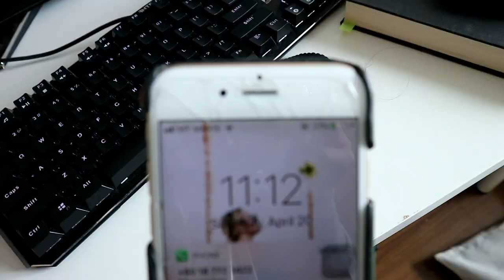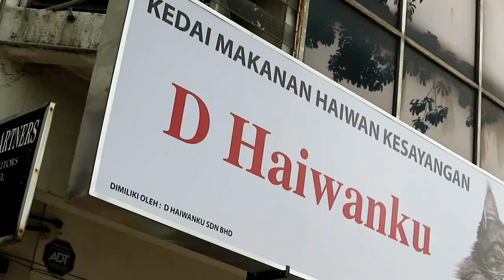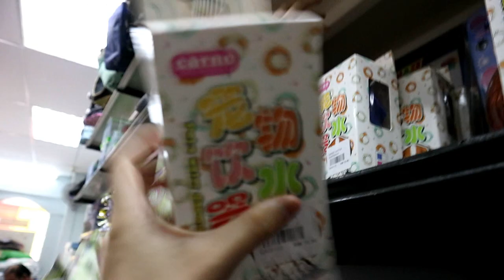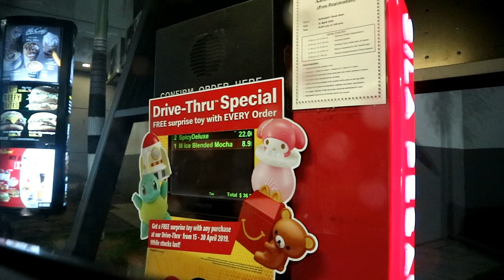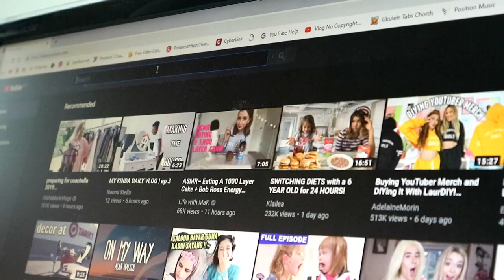ASMR FOR 48 HOURS!!!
SATURDAY- vlogs, 9pm MYT ASMR FOR 48 HOURS!!! - hi everyone, so today i tried ASMR but vlog style and did it for 48 hours, i admit it, it was so hard, weird, AWKWARD to do this, whispering in public and do all of the asmr stuff in public and even infront of my family! i would not do this type of vlog again, but if i should, comment "YES". i still hope you feel happy and 'relax' watching this and have a great ramadhan...Subscribe!!

Hey it's me AireenFadzli, My full name is Aireen Natasya bt Mohd Fadzli and i'm OFFICIALLY 15 year old,and i started youtube on Jan 18th 2014, THIS IS MY CHANNEL. I live in Malaysia and I share my life here and i post fun videos for you guys to watch such as Lifestyle video, Challenges, Vlogs and more. I love Luna, my TURTLE and filming and editing for YouTube. I love Pastel colours or basically pink and white.00000000 I'm the youngest one among 3 sisters, I DONT HAVE BROTHES! my dream job is to be a model and A YOUTUBER... Welcome to my life.

SONGS THAT I USE IS MOSTLY FROM NCM.